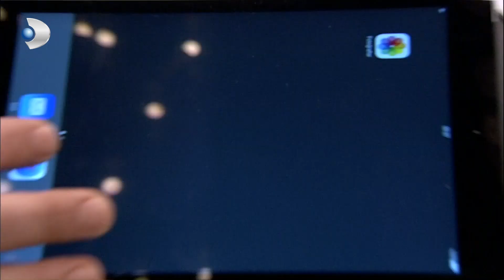Şinasi Yurtsever'den Güldüren Bozuk Florasan Takliti! - Beyaz Show